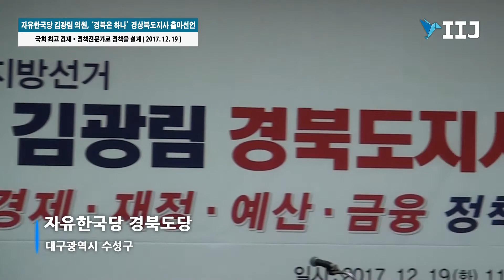자유한국당 김광림 의원, ‘경북은 하나’ 경상북도지사 출마선언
국회 최고 경제•정책전문가로 정책을 설계

[국제i저널 = 여 홍, 이순호 기자] 재정경제부 차관을 역임하고 지난 12일까지 자유한국당 정책위의장을 지낸 3선의 김광림 의원이 오는 19일  자유한국당 경북도당에서 내년 지방선거 경북도지사 출마를 선언했다.

김광림 의원은 “경북은 보수의 본류로 자유민주주의와 시장경제를 발전시켜온 주역이며, 대한민국 산업화의 심장이었다”는 점을 강조하고   “실력과 능력으로 보수 궤멸을 막고 4차 산업혁명 시대에더 크게 태어나는 경북이 되도록 하겠다”는 포부를 밝혔다.

대학교 4학년 시절 행정고시를 합격한 김광림 의원은 경제기획원, 청와대 기획조정비서관, 특허청장, 재정경제부차관, 대학교 총장을 거쳐 제18대 국회에 첫 발을 디딘 뒤 20대 총선까지 3차례 당선됐다.

국회활동 10년간 6번의 예결위원과 여당과 야당에서 모두 정책위의장을역임한 이례적인 경력의 소유자로 당과 국회는 물론, 대한민국 최고 경제ㆍ재정ㆍ예산ㆍ금융 전문가로 평가받는 인물이다.

김 의원은 국회의원 재임 중 2008년 3조원의 경상북도 국비예산을 현재의 10조원대로 이끌어 올리는 데 결정적인 역할을 했음을 밝히고, 경제를 알면서 정책을 설계해보고 실현해본 사람이 경북도지사에 적합하다는 점을 강조했다.

김광림 의원은 ‘더 이상 도민을 위한 시간은 없다’는 생각으로 재선과 3선을 염두에 두지 않고 ‘단임’이라는 배수진을 치고, “23개 시군 자치단체장과의 도정회의를 정례화 하여 협력과 소통을 강화, 지역별 맞춤형 사업, 특화된 산업을 육성하여 경북도의 균형발전을 꿰하겠다”고 밝혔다.

선비정신의 本鄕 경상북도를 보수혁신의 중심으로 지난해 20대 총선 직후 당 지도부･원내지도부 총 사퇴의 공백 속에서 원내대표와 투톱을 이루는 정책위의장으로서 비상대책위원회를 출범시켰다.직접 혁신비상대책위원을 맡아 구원투수 역할을 성공적으로 마친 데 이어, 새누리당의 마지막 당헌･당규개정위원장으로서 현재의 자유한국당의 초석을 다진 바 있다.

야당이 된 자유한국당의 입법･정책 공백을 메우기 위해 다시 한 번 정책위의장으로 추대돼 미래세대에 과도한 부담을 지우는 분배정책을 막아내는 성과를 거두었다.

포항 경주 경산 영천 상주 문경 등 23개 시군 맞춤형 사업을 열거하고   경제를 알면서 정책을 설계하고 실현해 나가는 데 적임자임을 강조했다.

동해안고속도로와 영남권통합신공항 등 교통 인프라를 조기 완성하고,농업의 첨단화와 6차 산업 활성화로 농어업 발전을 꾀하며 4차 산업혁명 시대 경북의 새로운 미래를 열어갈 것을 약속했다.

또한 지역대학 출신 인재의 고용 확대와 노동자를 위한 종합복지문화센터 설립, 공동체기업 육성과 생활체육활동 지원 등 경북의 경제, 사회, 문화, 스포츠예술 각 분야 발전을 위한 로드맵을 제시했다.

매 순간 도민들과 함께하는 공감(共感)도정, 도민들의 말씀은 반드시 실천하는 참여(參與)도정, 늘 경북의 미래(未來)를 개척하는 도정을 펼쳐가겠다고 약속했다.